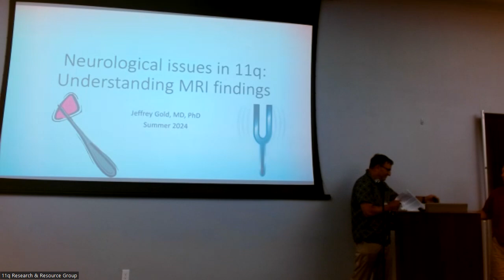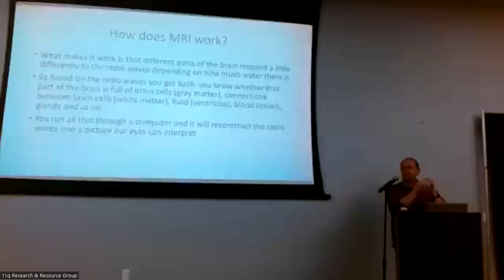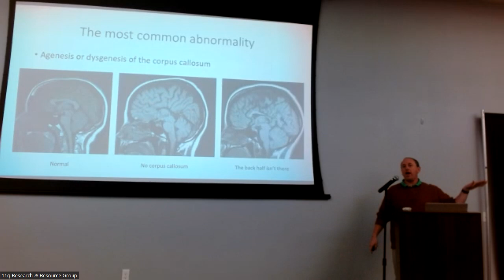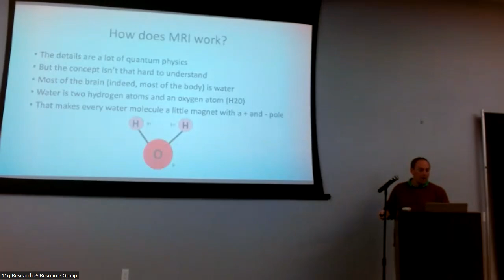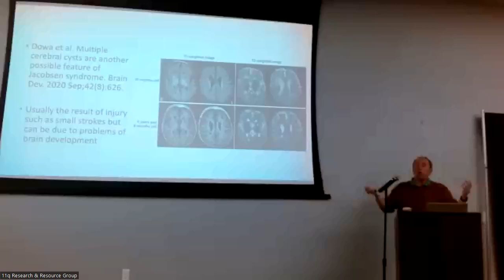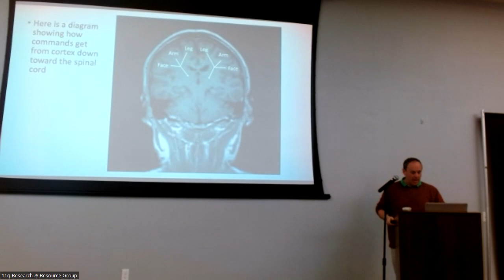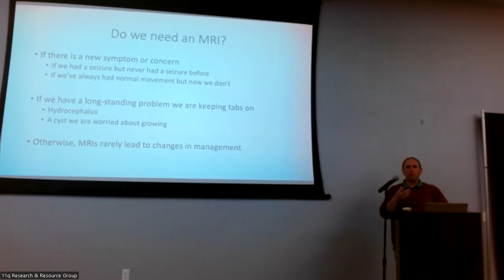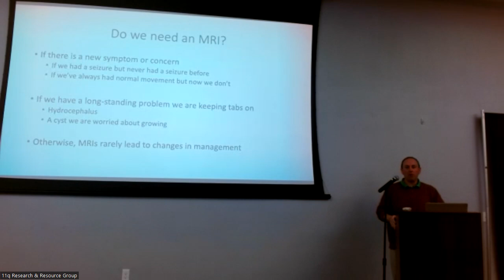Neurological Issues in 11q Disorders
Jeffery Gold, MD, PhD, Rady Children's Hospital discusses neurological issues in Jacobsen Syndrome and understanding MRI findings at the 2024 11q Research and Resource Group Family Conference.